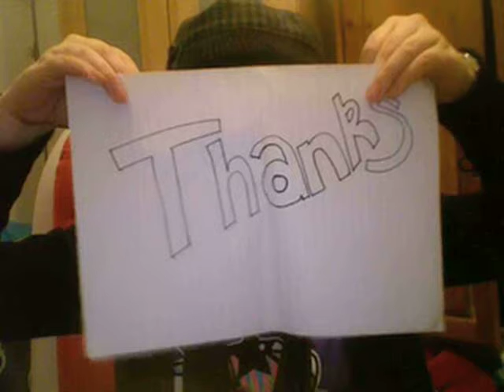Ambitions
- My 1st of THE BIG TWELVE.

Video response with yours!